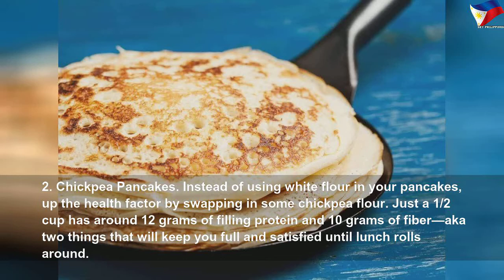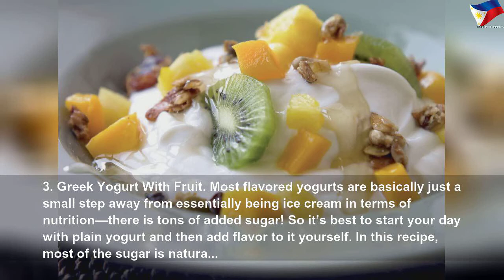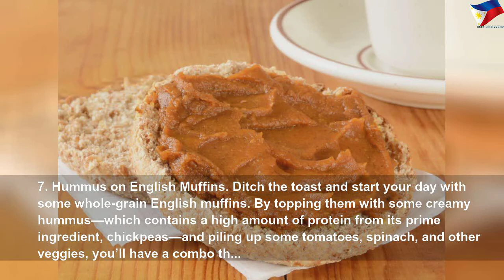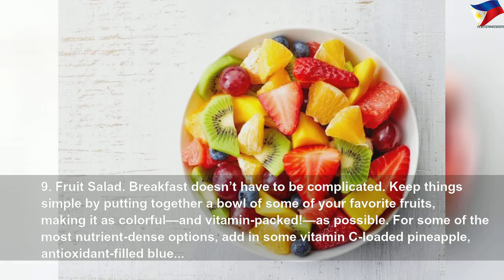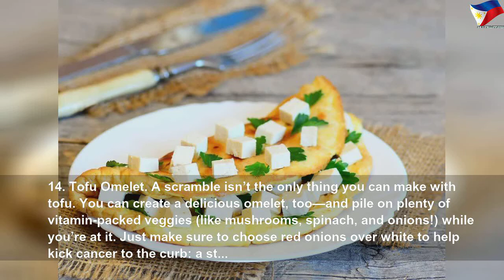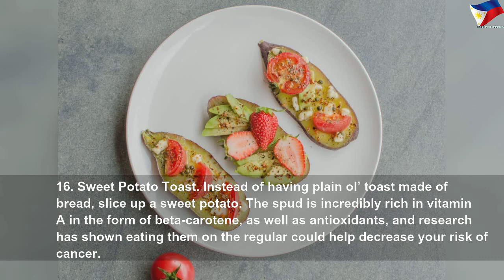The 40 best breakfasts to eat after 40 #1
The 40 best breakfasts to eat after 40 | High Thing
These health-promoting breakfasts will be key to keeping your health in check as you move beyond your fourth decade.